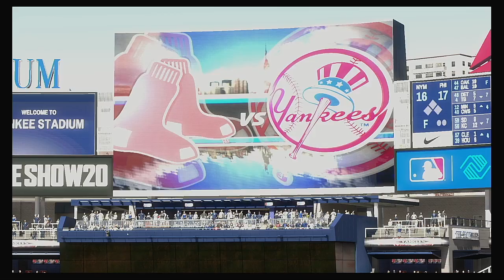MLB 2020 Season 7 26 2020 Boston Red Sox @ New York Yankees